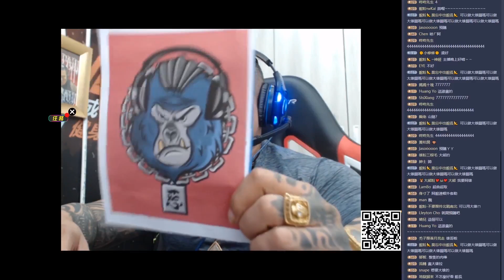【館長直播】前進立法院 : 一拳一個 槓片啞鈴滿天飛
使用的音樂來自音樂工廠，由 Freedom! 所提供